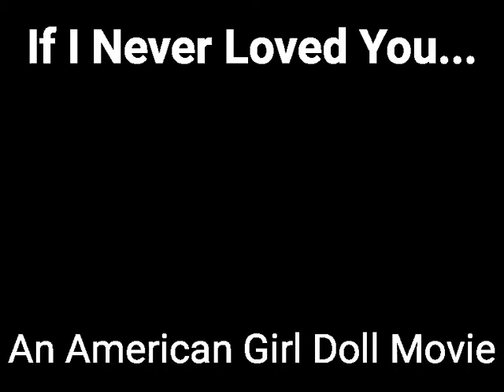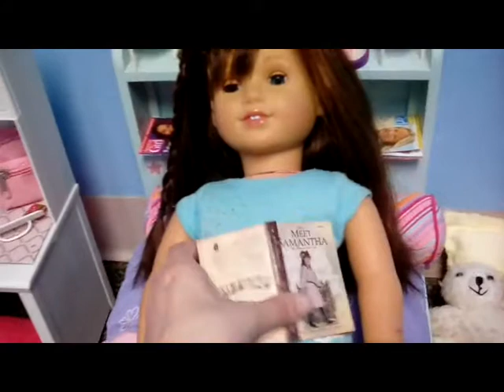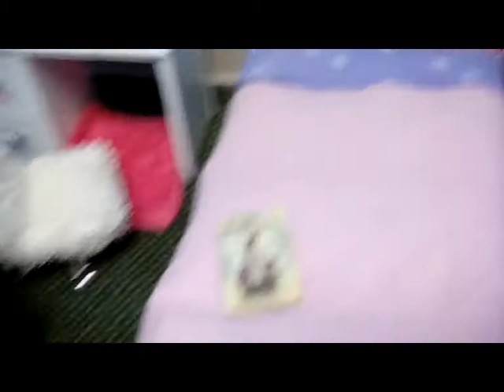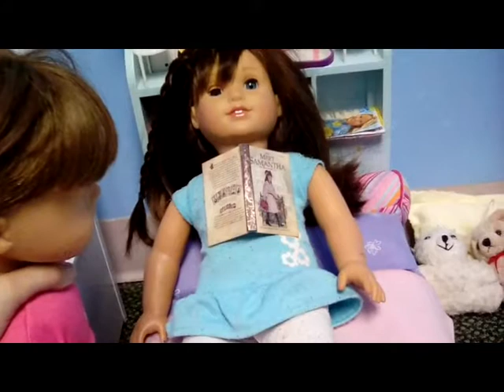If I Never Loved You...: An American Girl Doll Movie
When Grace fails a science test at school, her mother punishes her. While Grace is studying, she calls asleep and has a terrible nightmare about her family no longer loving her.

-Melissa Slutter